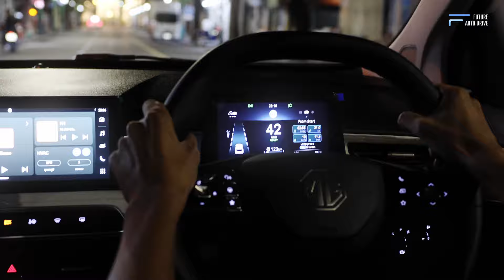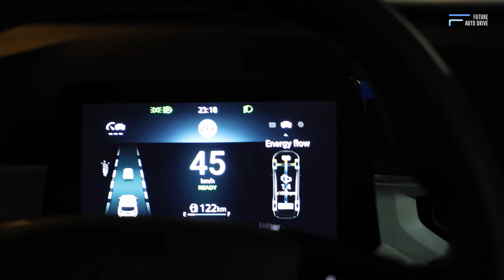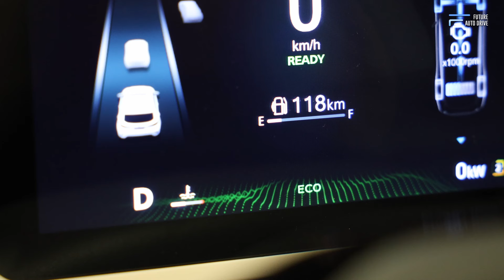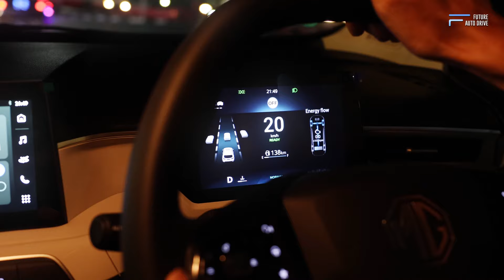รีวิว MG3 HYBRID+ รุ่น X : เน้นประหยัดน้ำมัน แต่ยังขับสนุก Option แน่น แถมราคาดี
สวัสดีค่ะ วันนี้ โอปอ OpalPanchita มาทดลองขับและรีวิว รถ MG3 Hybrid+ รถแฮทแบค ￼ ที่กระแสดี ในตอนนี้ ￼

พามาขับในเมืองหลวงกรุงเทพฯ ชมบรรยากาศกลางคืน กับโอปอค่ะ

ติดต่อโอปอที่  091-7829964 สำหรับข้อมูลเพิ่มเติมค่ะ